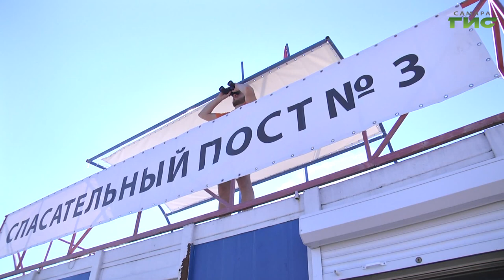Водолазы обследовали акваторию самарских пляжей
В столице региона установилась жаркая погода, столбики термометров днем показывают выше 30 градусов. Самарцы уже отдыхают на пляжах, но официально купальный сезон еще не открыт. Специалисты пока готовят пляжи. Водолазы, например, исследуют рельеф дна, проверяют, есть ли возле берега водовороты и воронки. Кроме того, ведется очистка акватории. Подробности расскажем далее.